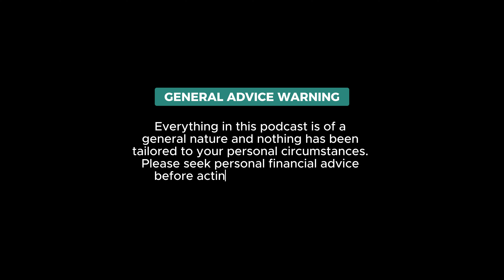#20 - The Psychology of Investing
Investing can feel like a rollercoaster, where fear and excitement often influence our decisions more than logic.

In today’s episode, Wealth Advisers, John Cachia and John Koutsouroupas (JK) explore two overlooked factors in investment success; behaviour and psychology and how they shape your wealth creation journey as well as influence your investment outcomes.

Enjoyed this episode and want to hear more of us?